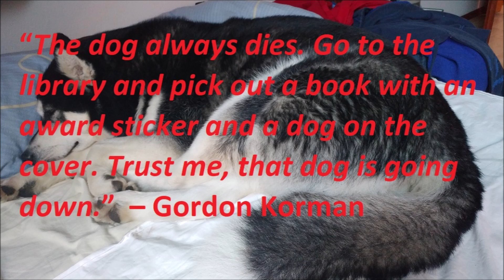Very vocal end of a morning walk with Alaskan Malamute and Golden Retriever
Liza, the Alaskan Malamute, and TJ, the Golden Retriever, perform a very vocal end of the morning walk. BTW. Liza is in heat and quite angry at TJ, as you can see, who was trying his luck with her during the whole walk.